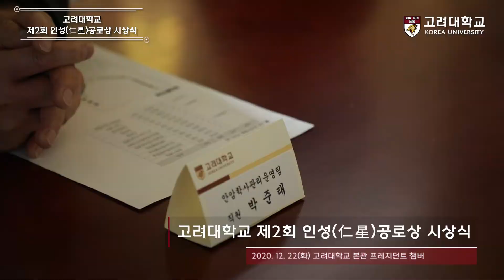[고려대학교 Korea University] 고려대학교 제2회 인성(仁星)공로상 시상식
고려대학교 제2회 인성(仁星)공로상 시상식

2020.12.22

고려대학교 본관 프레지던트 챔버